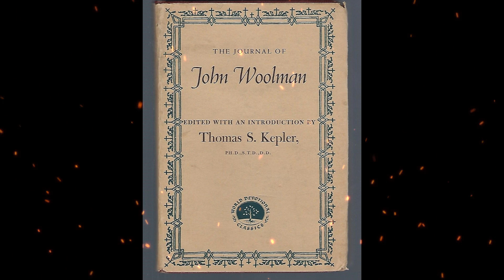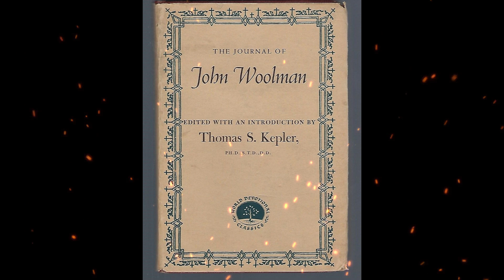Plot summary, “The Journal of John Woolman” by John Woolman in 4 Minutes - Book Review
"The Journal of John Woolman" is a classic autobiography and spiritual memoir written by John Woolman, an American Quaker preacher and abolitionist. The journal was originally published in 1774, two years after Woolman's death.
In his journal, John Woolman chronicles his life experiences, spiritual journey, and reflections on social justice issues. He was known for his strong convictions against slavery and his commitment to living a simple and compassionate life. The journal provides valuable insights into his personal struggles, his encounters with injustice, and his efforts to live in accordance with his Quaker beliefs.
Woolman's writings focus on his moral and ethical concerns, including his opposition to the enslavement of African Americans. He writes about his travels, where he witnessed the harsh realities of slavery firsthand and worked tirelessly to advocate for its abolition. His journal serves as a powerful testament to his activism and his unwavering commitment to justice and equality.
In addition to his anti-slavery work, Woolman's journal also explores his spiritual journey and his contemplative approach to life. He shares his thoughts on simplicity, humility, and living in harmony with nature. Woolman's deep spirituality and his belief in the inner light of every individual shine through his writings, inspiring readers to reflect on their own values and choices.
"The Journal of John Woolman" is revered for its sincerity, clarity, and moral insight. It provides readers with a window into the life and mind of a man deeply committed to his principles and dedicated to social change. The journal continues to be celebrated for its timeless messages of compassion, justice, and the importance of living an examined life.
John Woolman's journal remains relevant today, not only as a historical account but also as a source of inspiration for those seeking to create a more just and compassionate society. It serves as a reminder of the power of individual conscience and the potential for personal transformation to bring about positive change in the world.